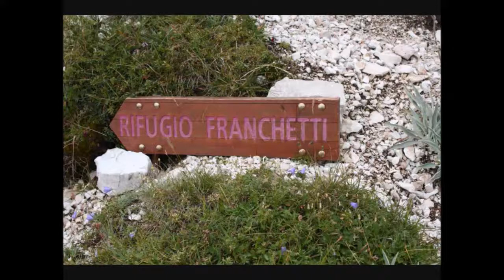"SPEDIZIONE AL RIFUGIO"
Rifugio Franchetti, Abruzzo.